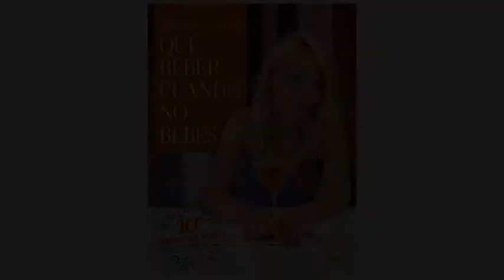Carme Ruscalleda habla con Meritxell Falgueras sobre té y horchata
Carme Ruscalleda, Chef de los restaurantes Sant Pau y Moments, habla con Meritxell Falgueras, autora de 'Qué beber cuando no bebes', sobre té y horchata.